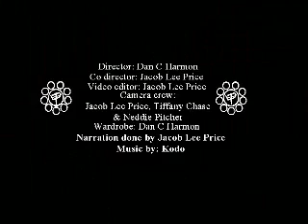police hold resistence 4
Dan demonstrates a technique on how to resist an unwarranted police pat down